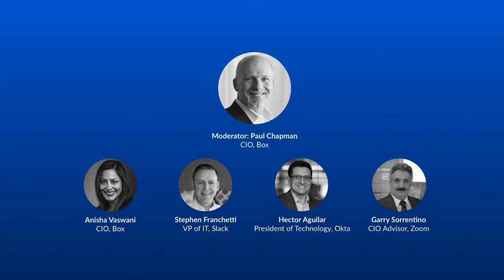Future of Work Webinar